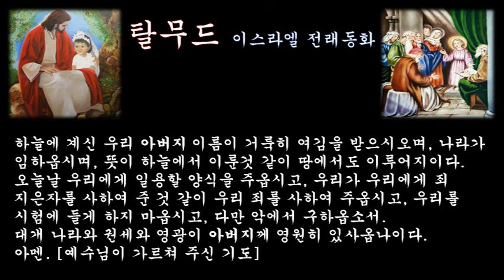‹은혜나눔›탈무드：토지, 교육：삶의지혜 ＠ 이스라엘 전래동화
두 사람의 랍비가 같은 땅을 사기 위해 흥정하고 있었는데, 한 랍비가 먼저 그 땅값을 정했다. 그러자 다른 랍비가 서둘러 그 땅을 계약해 버렸다.

[어떤 사람이 과자를 사려고 제과점에 왔는데, 벌써 다른 사람이 와서 그 과자를 사기 위해 살펴보고 있었소. 그런데 나중에 온 사람이 그 과자를 사기 위해 돈을 냈다면, 당신은 그 사람을 어떻게 생각하겠소?] 하고 물었다. 그러자 랍비는 대답했다.

[그 사람은 옳지 않지요.] 그러자 물어본 사람이 말했다
[랍비님이 이번에 그 땅을 계약했지만 다른 사람이 랍비님보다 먼저 그 땅의 값을 흥정해 결정했는데, 랍비님이 그 땅을 산거요. 그래도 됩니까?]

그래서, 어떻게 해결하는 것이 좋은 방법인가가 문제가 되었다. 한가지 방법으로 제시된 것은, 계약한 랍비가 그 땅을 흥정한 첫번째 랍비에게 되파는 것이었는데, 두 번째 랍비는 물건을 사자마자 파는 것이 싫다는 것이었다.

두번째의 방법은 땅을 사들인 랍비가 첫번째 랍비에게 그 땅을 선물로 주는 것이 어떠냐는 것이었는데, 이번에는 첫번째 랍비가 남의 물건을 거저 선물로 받는 것은 양심상 싫다고 하였다.

그래서 결국 땅을 계약한 두번째의 랍비는 학교에 그 땅을 기부하였다.